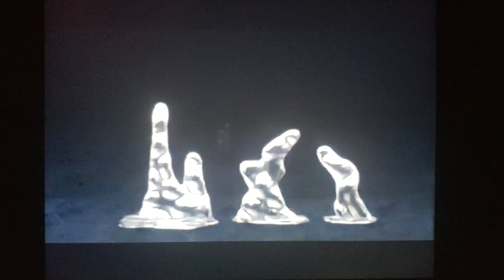THX Terminator 2 Backwards